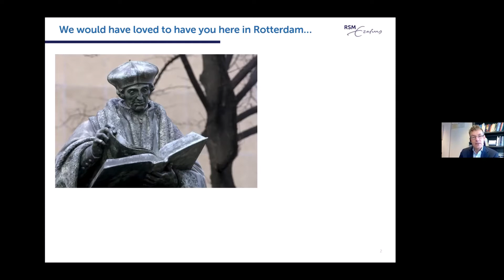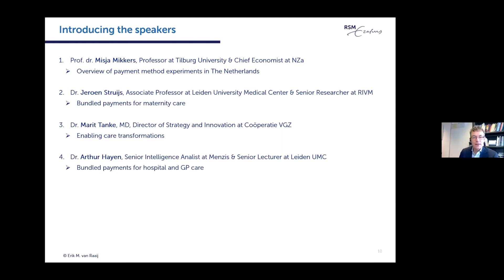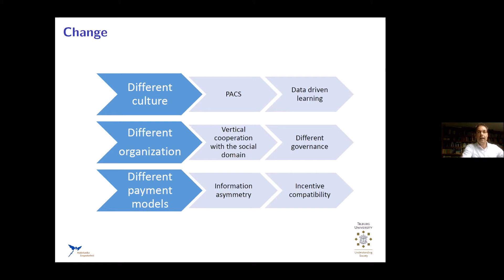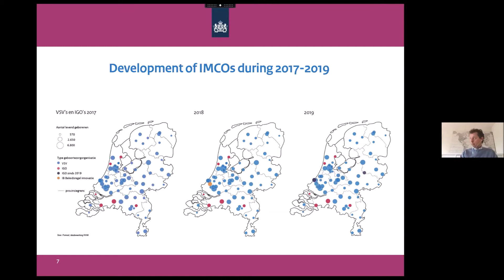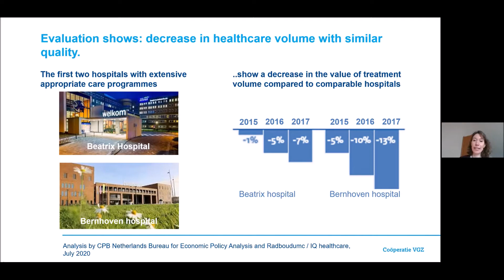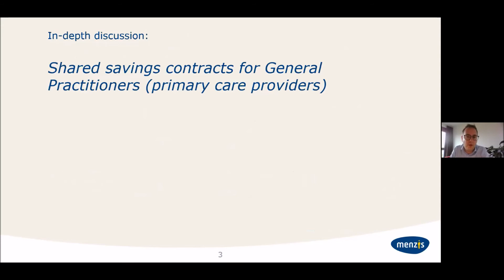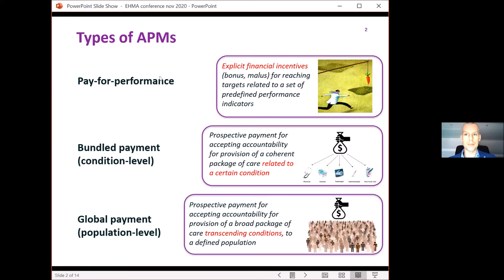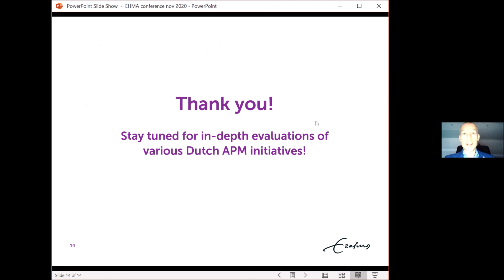Alternative Payment Methods: Showcasing the Dutch Experiences | EHMA2020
ALTERNATIVE PAYMENT METHODS: SHOWCASING THE DUTCH EXPERIENCES
Hosted by Erasmus University Rotterdam

In the Dutch healthcare system of regulated market competition, competing health insurers contract with health providers in order to secure healthcare services for their insurees against the best possible conditions (quality, cost, accessibility). In order to accomplish these objectives, insurers experiment with alternative payment methods, such as bundled payments, shared savings agreements, and value-based payments. In this session, the speakers will share their experiences with alternative payment methods in the Dutch system. We will discuss these experiences from the perspectives of regulators and advisory bodies (NZa, RIVM), from health insurers (VGZ, Menzis) and from the perspective of scientific research.

Speakers:
• Dr. Misja Mikkers, Professor at Tilburg University & Chief Economist at NZa, The Netherlands
• Dr. Jeroen Struijs, Associate Professor at Leiden University Medical Center & Senior Researcher at RIVM, The Netherlands
• Marit Tanke, MD, PhD, Director of Strategy and Innovation at Coöperatie VGZ, The Netherlands
• Dr. Arthur Hayen, Senior Intelligence Analist at Menzis & Senior Lecturer at Leiden University Medical Center, The Netherlands
• Dr. Frank Eijkenaar, Associate Professor at Erasmus School of Health Policy & Management, Erasmus University Rotterdam, The Netherlands

Moderator:
• Prof. Erik van Raaij, Professor at Rotterdam School of Management and Erasmus School of Health Policy & Management, Erasmus University Rotterdam, The Netherlands